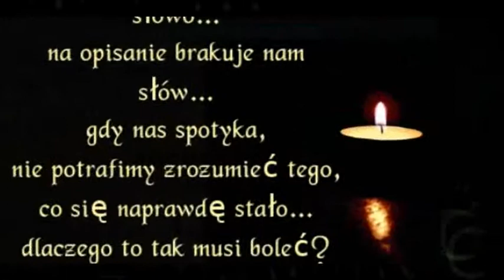Kubuś Korbus Nowogard